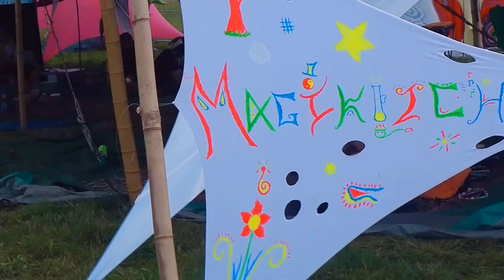vuuv pt10 - From InnerMind Shop